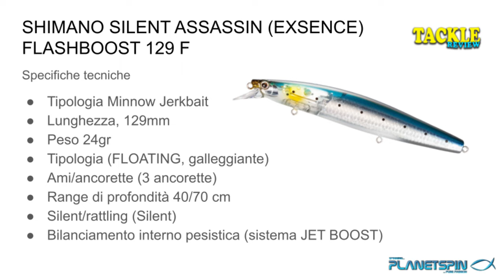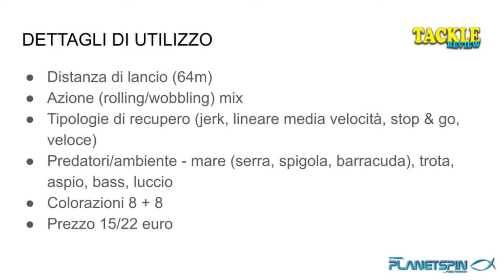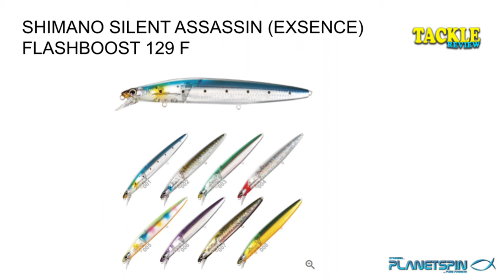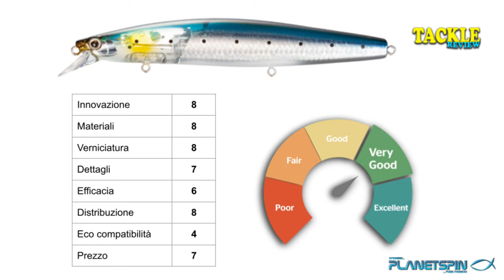SHIMANO EXSENCE Silent Assassin 129 F, Flashboost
Diamo il via alla nuova rubrica di PLANETSPIN, TACKLE REVIEW, dove parleremo di attrezzature da pesca, anteprime, recensioni, novità del settore e test.

In questo primo appuntamento andremo alla scoperta di una delle esche più innovative degli ultimi anni, il SILENT ASSASSIN della SHIMANO, un artificiale completo e performante.

Il Jerkbait Shimano Exsence Silent Assassin Flash Boost 129F è un artificiale tra i più performanti del mercato, che shimano ha realizzato dopo diversi studi nel settore

❤️ La COMMUNITY degli appassionati di pesca❤️

-- PLAYLIST interessanti
🎥 Ecco qualche esempio per partire su Youtube: